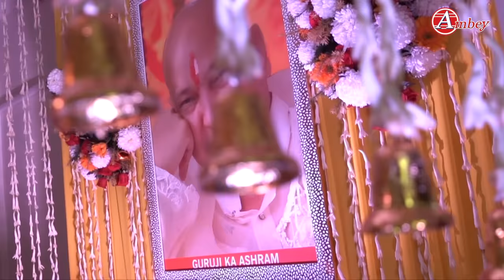Guru Ji Ki Aarti l गुरु जी की आरती l Jai Guru Ji l Guru Bhajan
Album - Guru Ji Ki Aarti
Song - Guru Ji Ki Aarti
Singer - Sanjay Gulati
Lyrics - Munendra Singh
Label- Ambey
Parent Label - Shubham Audio Video
2783-DVT_AMBE
TDVT1947